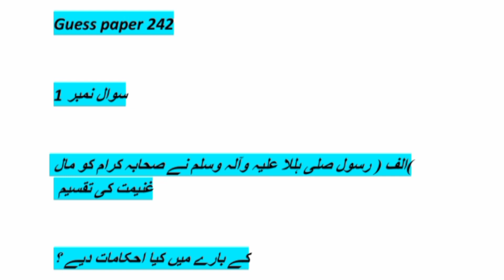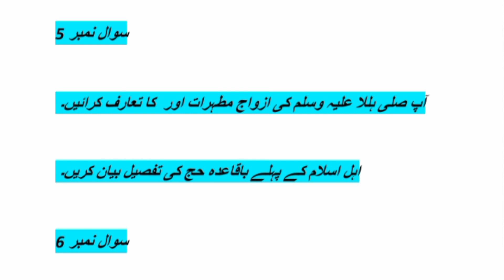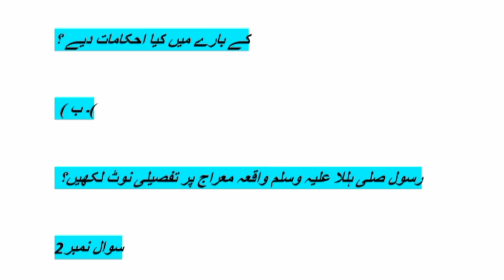242 Guess paper! Aiou guess paper course code 242 aiou #242